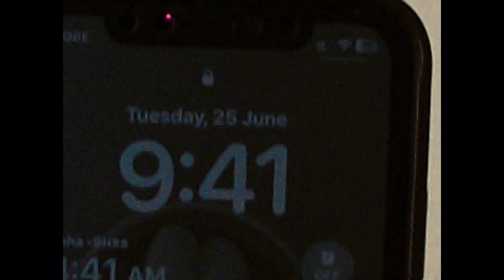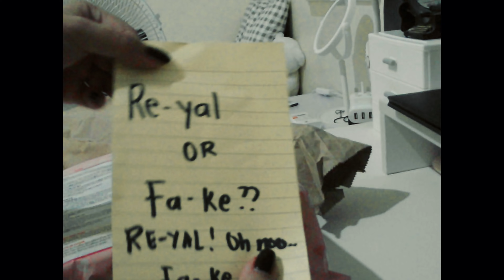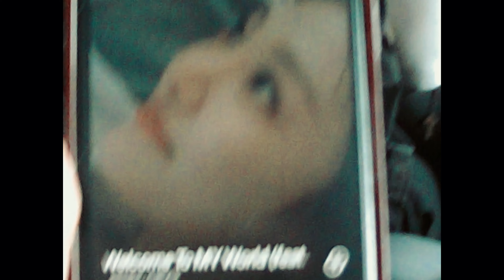nineteenth | digicam bday vlog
(reupload) hope u enjoy the vlog : )

ig and tiktok: @fujiisaw